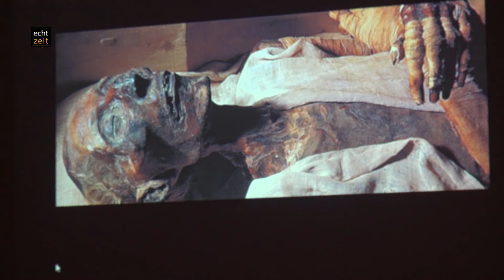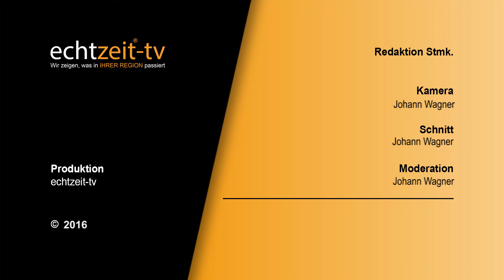Rituale rund um das Begräbnis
„Jedes Mal, wenn zu Jahresende die Natur schlafen geht,
 wird der Mensch nachdenklicher. Besonders geht es uns Menschen so, wenn sich ein Angehöriger oder Bekannter zur ewigen Ruhe begibt“,
Um diese letzte Ruhe ging es am 29. Oktober im Museumshof in Kammern bei einem Vortrag  von Dr. Rüdiger Böckel
 Dr. Rüdiger Böckel spannte einen geschichtlichen Bogen von damals bis heute.
Das Sterben und den Tod aus verschiedenen Blickwinkeln betrachtet.
 Seit Jahrtausenden haben sich viele Rituale rund um den Tod entwickelt. „Die vier Elemente, Feuer, Erde, Wasser, Luft wie die Alten es sahen, dienen noch immer als Begräbnisarten“, so Böckel